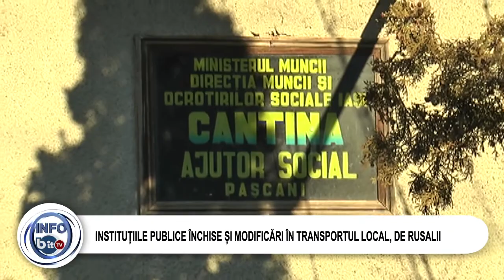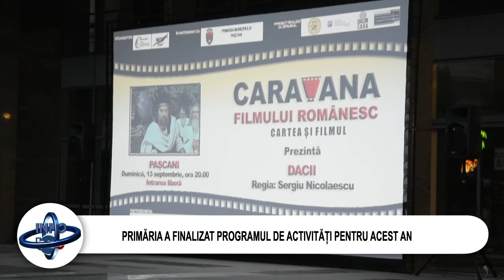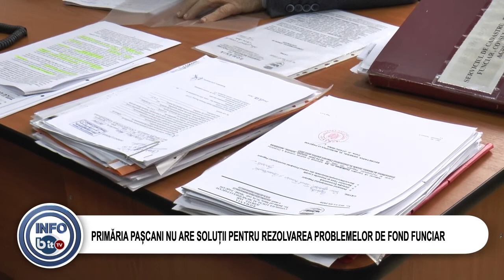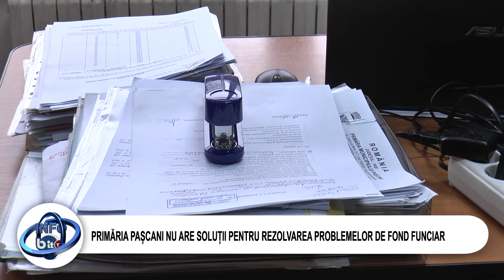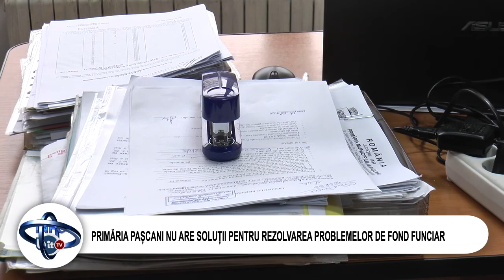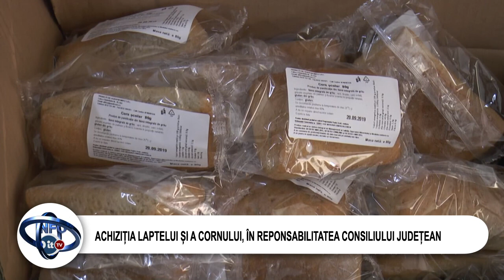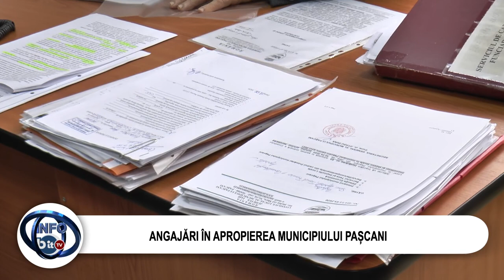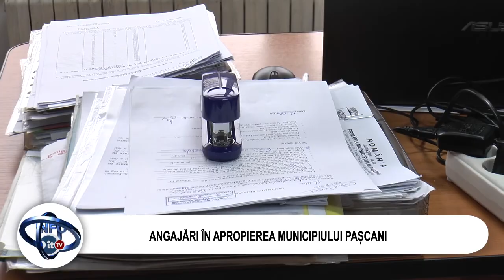STIRILE INFOBIT 17 IUNIE 2021